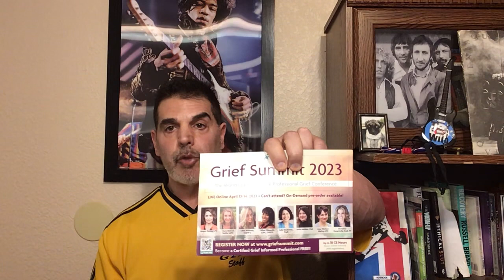White Privilege? Part2: Peggy McIntosh Analysis